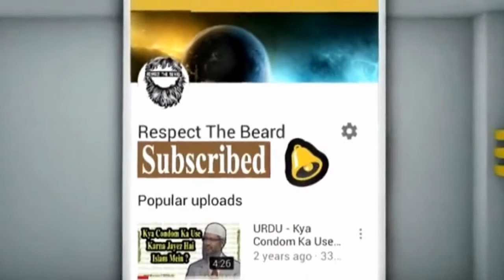Cute Animation Baby Dance Dhoom Macha dala